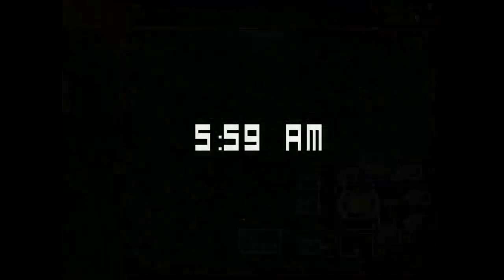прошёл 5 ночь FNAF 3 и ( мини игру )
fnaf 3,
fnaf 3 plus,
fnaf 3 song,
fnaf 3 trailer,
fnaf 3 ambience,
fnaf 3 bad ending music,
fnaf 360,
fnaf 3 good ending music,
fnaf 3d,
fnaf 3 remake,
fnaf 3 куплинов,
fnaf 3 menu theme,
fnaf 3 ost,
fnaf 3 анимация,
fnaf 3 айсберг,
фнаф допрос афтона 3,
аниматроники фнаф 3,
песня fnaf 3 на английском,
fnaf 3 plus на андроид,
атмосфера fnaf 3,
fnaf 3 все аниматроники,
fnaf допрос афтона 3,
фнаф аниме 3,
аниматроники пугают охранника фнаф 3,
анимация фнаф 3,
айсберг фнаф 3,
аниматроники пугают охранника fnaf 3 coop,
как активировать мини игры в fnaf 3,
fnaf 3 брайн мапс,
fnaf 3 без комментариев,
fnaf play банбан 3,
как скачать fnaf 3 бесплатно,
fnaf 3 он всегда был здесь,
fnaf play проходит банбан 3,
fnaf play банбан 3 взлом,
fnaf play 3 часть банбана,
fnaf 3 винди,
fnaf 3 вышел,
fnaf 3 звуки,
звуки фнаф 3,
как закрыть вентиляцию в fnaf 3,
как защищаться от спрингтрапа фнаф 3,
fnaf за 3 минуты,
fnaf 3 перевод звонков,
fnaf 3 история,
fnaf 3 история создания,
fnaf 3 из пластилина,
fnaf 3 игра,
fnaf 3 игрофильм,
fnaf 3 из лего,
fnaf 3 и 4,
игра fnaf 3,
история фнаф 3,
имба банан fnaf 3,
как слепить спрингтрапа из fnaf 3,
как нарисовать спрингтрапа из fnaf 3,
прохождение игры фнаф 3,
винди играет в fnaf 3,
музыка из fnaf 3,
fnaf 3 нептун,
fnaf 3 как получить хорошую концовку,
fnaf 3 как играть,
fnaf 3 концовка,
fnaf 3 как пройти,
fnaf 3 кино,
fnaf 3 куплинов 2,
fnaf 3 кооп,
fnaf 3 коп,
как пройти фнаф 3,
как пройти фнаф 3 на хорошую концовку,
куплинов проходит fnaf 3,
как скачать fnaf 3,
как пропустить ночь во fnaf 3,
как пройти пятую ночь во fnaf 3,
как пройти вторую ночь во fnaf 3,
fnaf 3 лего,
fnaf 3 30 лет,
лаура фнаф 3,
ландау фнаф 3,
fnaf 3 ярик лапа,
лего фнаф 3,
лепка спрингтрапа из fnaf 3,
локи бобо фнаф 3,
как легко пройти фнаф 3,
fnaf 3 музыка,
fnaf 3 мини игры,
fnaf 3 мультик,
fnaf 3 мем,
fnaf 3 мультфильм,
fnaf 3 майни,
fnaf 3 марионетка,
fnaf 3 майнкрафте,
редкие моменты фнаф 3,
музыка фнаф 3,
мультик fnaf 3,
мини-игры фнаф 3,
майни фнаф 3,
мемы фнаф 3,
брайн мапс фнаф 3,
как пройти все мини-игры во fnaf 3,
как скачать мод на fnaf 3,
fnaf 3 на русском,
fnaf 3 на хорошую концовку,
fnaf 3 на 6,
fnaf 3 на ps4,
fnaf 3 на телефон,
fnaf 3 на андроид,
fnaf 3 негр,
fnaf 3 ночь,
нептун фнаф 3,
новая жизнь фнаф 3,
насколько ты знаешь фнаф 3,
на fnaf 3,
как пройти третью ночь во fnaf 3,
fnaf 3 обзор,
fnaf 3 озвучка,
fnaf 3 обезьяны,
обзор fnaf 3,
озвучка фнаф 3,
тупые отзывы по фнаф 3,
реакция на обзор fnaf 3,
как избавиться от спрингтрапа фнаф 3,
fnaf 3 plus обзор,
fnaf реакция на сумочкина обзор фнаф 3,
как получить 3 офис во фнаф 7,
fnaf 3 против фнаф 4,
fnaf 3 песни,
fnaf 3 пасхалки,
fnaf 3 прохождение винди,
fnaf 3 полное прохождение,
fnaf 3 против фнаф 9,
fnaf 3 песня на русском,
fnaf 3 против фнаф 6,
fnaf 3 приколы,
прохождение фнаф 3,
песня fnaf 3,
полное прохождение фнаф 3,
прохождение fnaf 3 на хорошую концовку,
пасхалки фнаф 3,
плохая концовка фнаф 3,
куплинов прохождение фнаф 3,
поззи фнаф 3,
приколы фнаф 3,
fnaf 3 робзи,
fnaf 3 реакция,
fnaf 3 разбор,
fnaf 3 ремейк,
fnaf 3 редкие моменты,
fnaf 3 song на русском,
fnaf 3 сумочкин реакция,
робзи фнаф 3,
реакция на фнаф 3,
реакция fnaf 3 на спрингтрапа,
реакция на fnaf 3 song,
разбор fnaf 3,
редкие кадры во фнаф 3,
разбор fnaf 3 plus,
реакция fnaf 9 на фнаф 3,
реакция на сумочкина фнаф 3,
fnaf 3 сумочкин,
fnaf 3 скример,
fnaf 3 секреты,
fnaf 3 спидран,
fnaf 3 серия,
fnaf 3 смешные моменты,
fnaf 3 стрим,
спидран фнаф 3,
секреты фнаф 3,
скримеры фнаф 3,
скачать fnaf 3,
смотреть fnaf 3,
секретные мини-игры во fnaf 3,
спрингтрап проходит fnaf 3,
смешной fnaf 3,
сюжет фнаф 3,
спрингтрап фнаф 3,
fnaf 3 трейлер,
fnaf 3 теории,
fnaf 3 топси,
fnaf 3 теории винди,
fnaf 3 тактика,
fnaf 3 трейлер реакция,
fnaf 3 третья часть,
прохождение фнаф 3 топси,
куплинов фнаф 3 третья часть,
трейлер фнаф 3,
топси фнаф 3,
теории фнаф 3,
тилька play fnaf 3,
тик-так fnaf 3,
топси прохождение fnaf 3 на хорошую концовку,

fnaf 3 читы,
fnaf руины 3 часть,
робзи fnaf 3 часть,
фнаф допрос афтона 3 часть,
fnaf новая жизнь 3 часть,
читы фнаф 3,
как пройти четвёртую ночь во fnaf 3,
3 часть фнаф,
прохождение 3 части фнаф,
fnaf 3 шестая ночь,
как пройти шестую ночь во fnaf 3,
папа роб шоу фнаф 3,
fnaf 3 ost good ending,
fnaf 3 office ambience,
fnaf 3 ost minigame,
fаф 3,
f
я играю фнаф в 3 года,
fnaf 3 0lus,
fnaf 3 stage 01,
fnaf 3 stage 01 music,
fnaf 3 stage 01 code,
fnaf 3 stage 01 music slowed,
fnaf 3 stage 01 guide,
fnaf 3 stage 01 music box,
fnaf 3 stage 01 remix,
fnaf 3 stage 01 minigame,
fnaf 3 stage 01 theme,
stage 01 fnaf 3,
stage 01 (fnaf 3 ost),
hl2 male_07 singing fnaf 3 song,
fnaf 3 100,
fnaf 3 1 серия,
fnaf 3 1 night,
fnaf 3 1 ночь,
fnaf 3 100 speedrun,
fnaf 3 12 am sound,
fnaf 3 10/20,
fnaf 3 1 hour,
fnaf 3 10 hours,
fnaf 3 1.07,
1 hour fnaf 3,
10/20 mode fnaf 3,
1 hour fnaf 3 song,
10/2